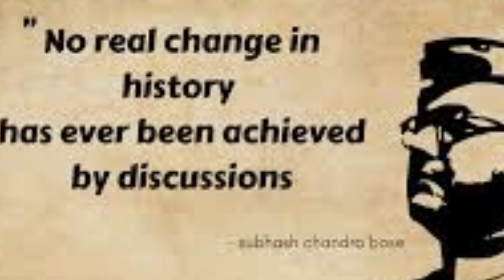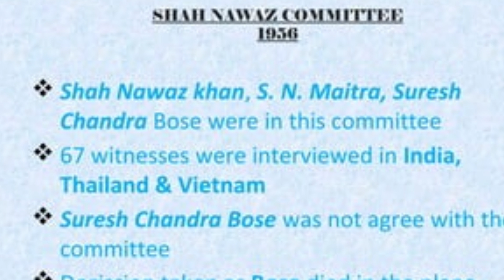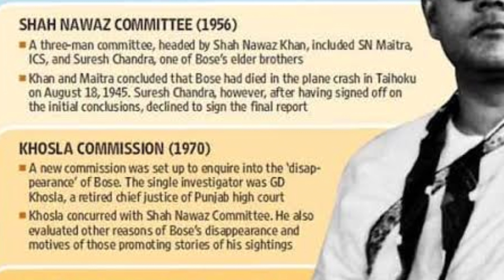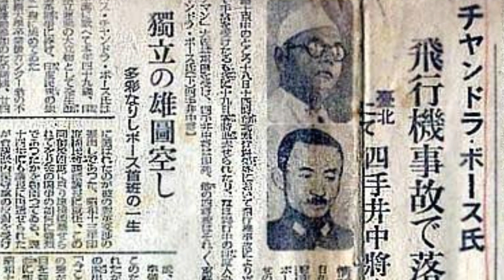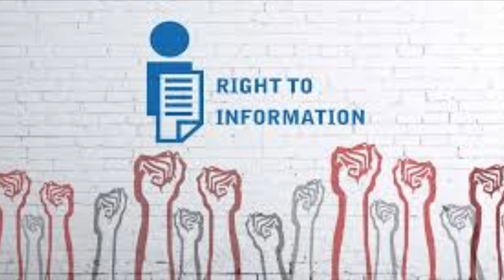The Real Hero Of India -Netaji Death Conspiracy#india netaji neta